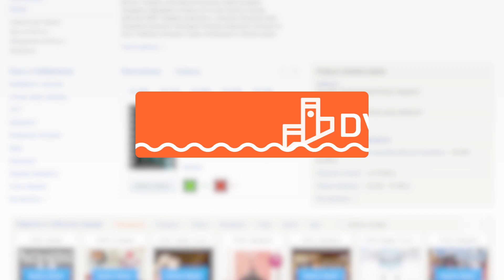Обмен вещами впервые прошёл в синагоге Хабаровска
Благотворительная ярмарка "Garage sale" состоялась в хабаровской синагоге. Подробности читайте в материале DVHab.ru.